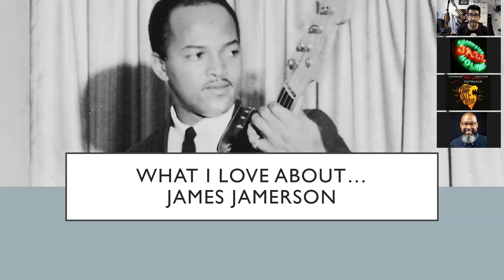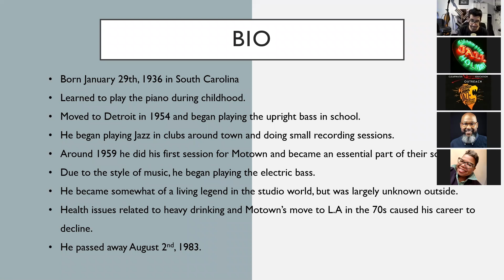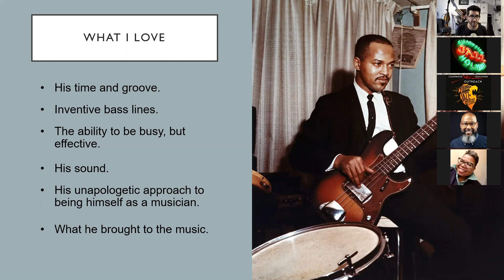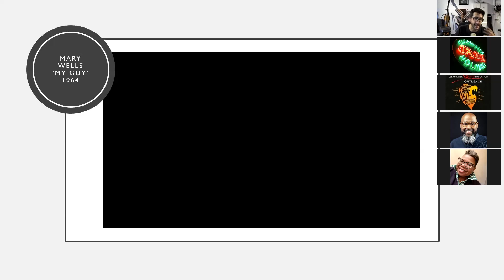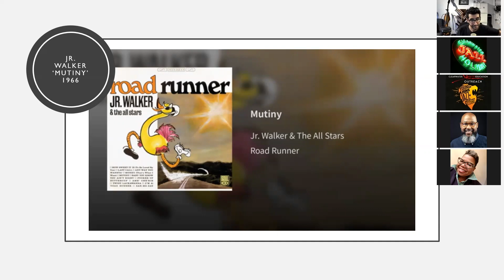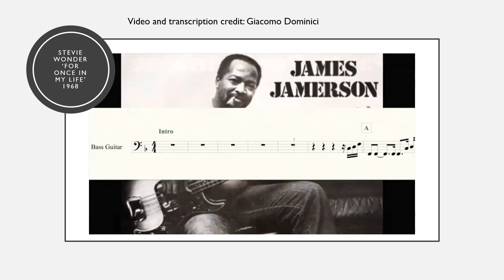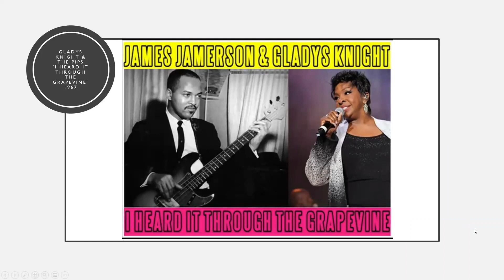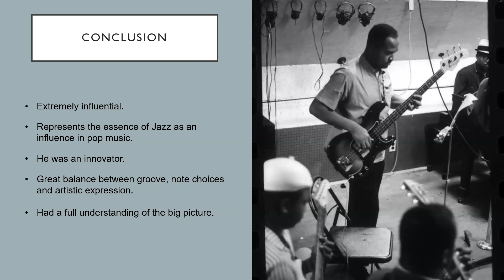2/16/21 "What I Love About..James Jamerson" - with Alejandro Arenas - CJH's Young Lions Session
If you missed it, here is the 2/16/21 FULL SESSION of Alejandro Arenas' visit with CJH's Young Lions Jazz Master "Virtual" Sessions!

Topic: "What I Love About...James Jamerson"
Instructor: Alejandro Arenas
Date: Tuesday February 16, 2021
Instrument: Bass/All Instruments Welcome

WATCH & LISTEN!